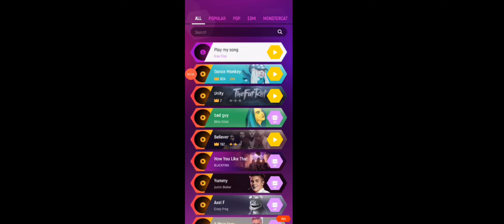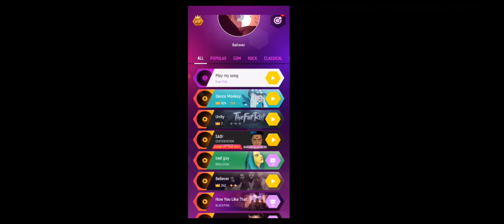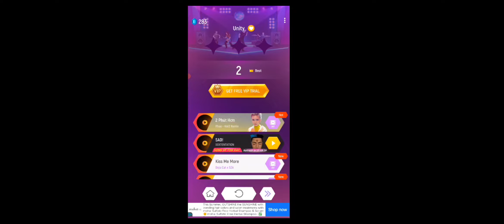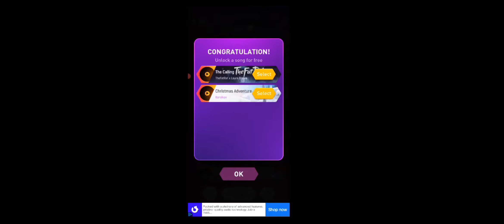Tiles Hop Game 🎮 Full Fun 😀 //HR GAMER 31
This Channel is All About Gaming 🎮 And Having Lots Of Fun I am New To Youtube And Would Love To Here Any Feedback That Any Of You Guys Have Thanks For Watching 🎮❤️

HR GAMER 31🔴